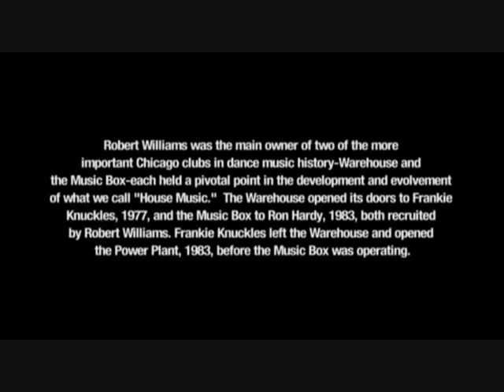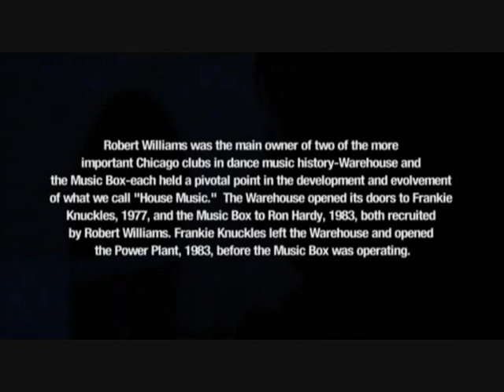Robert Williams on Ron Hardy part 1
Footage Included in ''Maestro'' Documentary Extras
Robert Williams owner of the Legendary Music Box in 1980's Chicago
talks about other major city dancefloor where Frankie Knuckles was spinning,The Powerplant,Dance music scene of the city back in the days and the genious and innovator  Ron Hardy,dj of the Music Box..also featuring chicago house contributors Chip e,Graig Loftis,Ron Caroll,Benji Espinoza,Gregory Gray